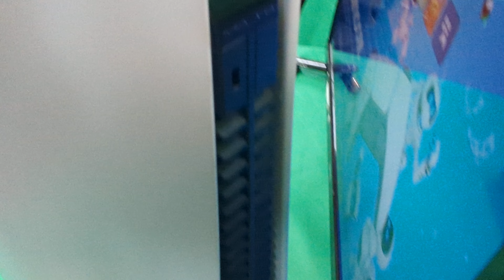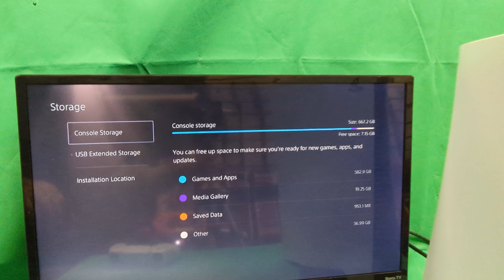PS5 for Sale @ Lucky Pawn Oakland Park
PS5 for Sale at Lucky Pawn Oakland Park

One Controller and Power Cord and Vertical Base
Demonstrating Condition of the console, showing the included games playing or not playing.
Showing you can sign in with ANOTHER Profile if necessary, and God of War plays!
Showing functionality of the console, ALL Works.  Controller, charging controller via USB.  Playability.

Originally God of War Ragnarok - Original Profile still on console
currently working - will not guarantee game, if you remove profile.  Code NOT INCLUDED.